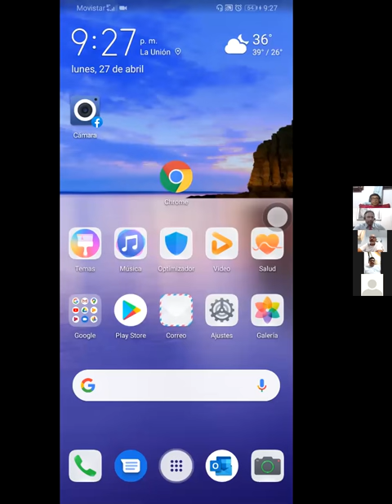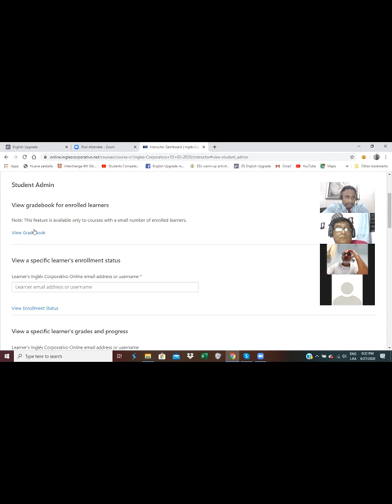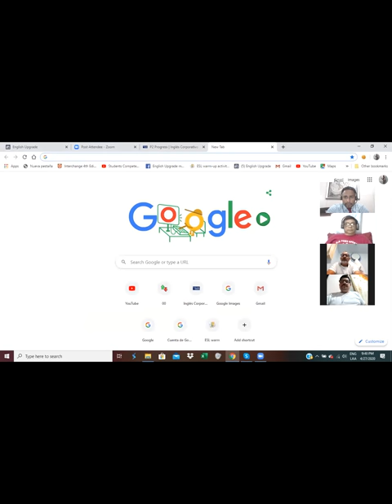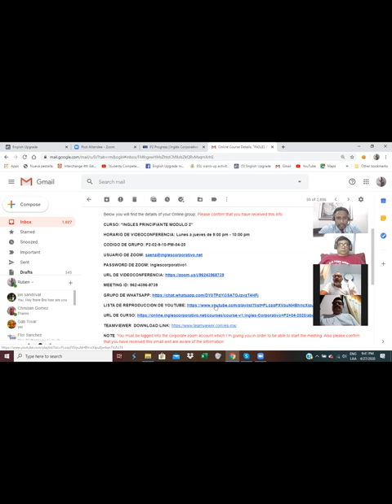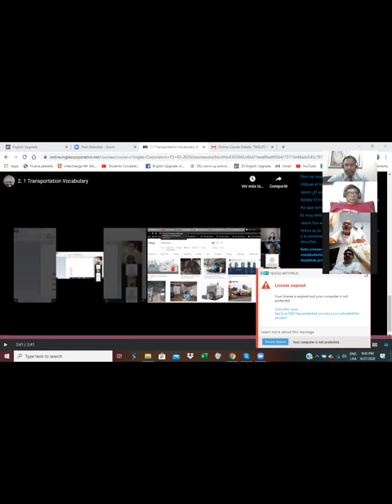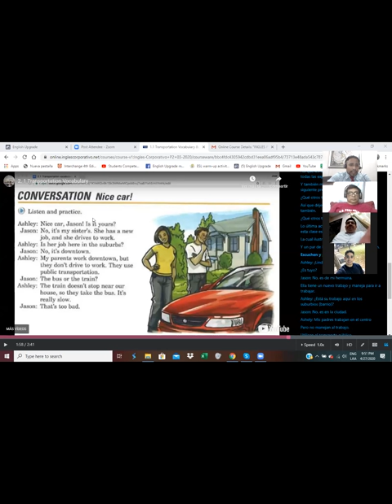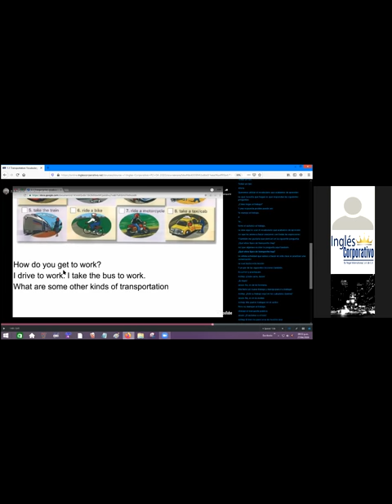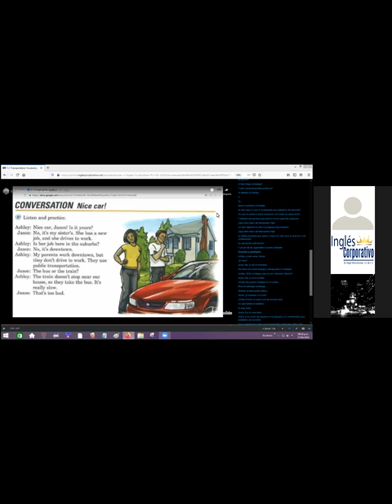Ingles Corporativo- Transportation Topics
By the end of this class you will learn vocabulary for talking about transportation. Additionally, you will practice a conversation which illustrates this topic.

Al final de esta clase ustedes aprenderán vocabulario para hablar sobre medios de transporte. Adicionalmente practicarán una conversación la cual ilustra el tema.